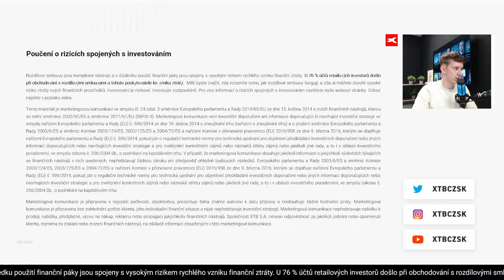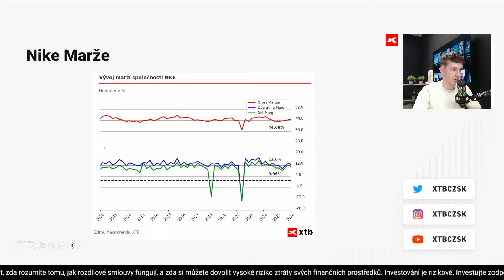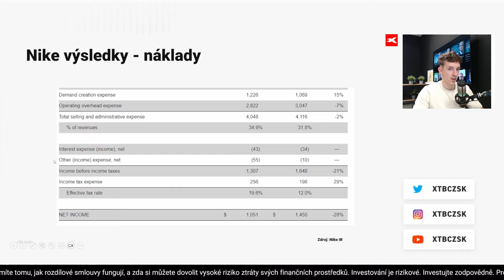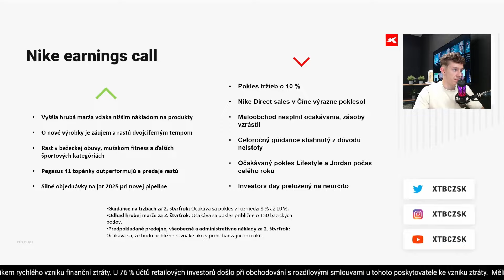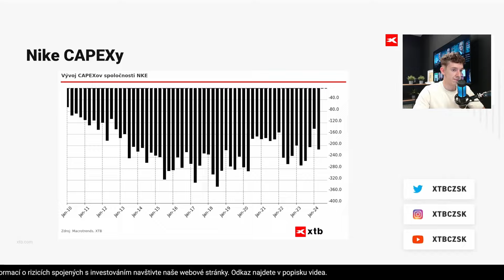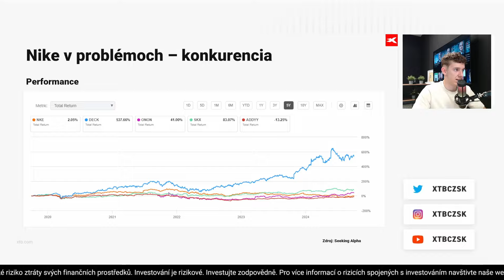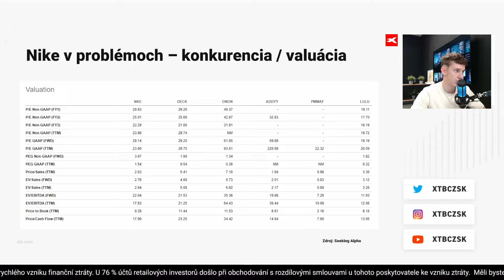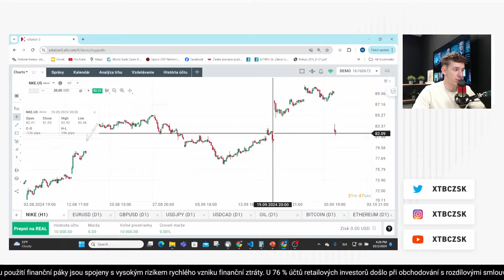Výsledková sezóna s XTB: Zisky Nike sa prepadli o 25 %, zvráti tento vývoj nový CEO?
3️⃣5️⃣0️⃣+ ETF z celého světa